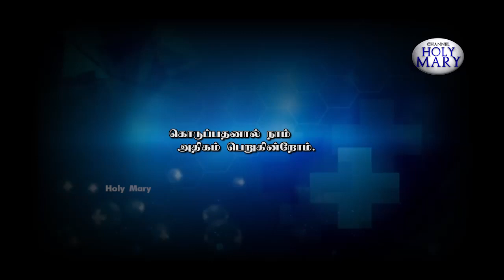நிதர்சனம் | 31.05.2020 | கொடுப்பதனால் நாம் அதிகம் பெறுகின்றோம்